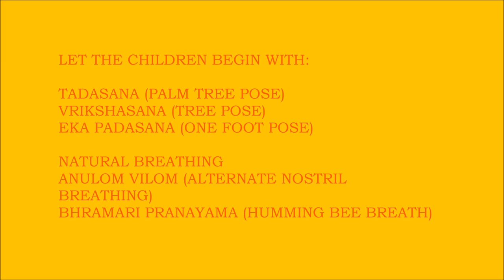MINDFULNESS MEDITATION FOR CHILDREN TO ENHANCE CONCENTRATION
Let the children begin with
Tadasana (Palm Tree Pose)
Vrikshasana (Tree Pose)
Eka Padasana (One Foot Pose)

Natural Breathing
Anulom Vilom (Alternate Nostril Breathing)
Bhramari Pranayama (Humming Bee Breath)

Followed by 10 minutes of Mindfulness (Anapana) Meditation
OUR FUNDAMENTALS: